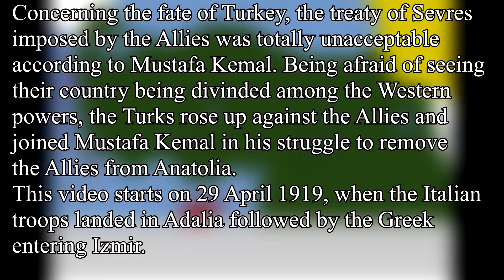The Turkish War of Independence : Every Day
See the Turkish war of Independance from the beginning to the end, through the Greco-Turkish War,Turkish-Armenian War and Franco-Turkish War.